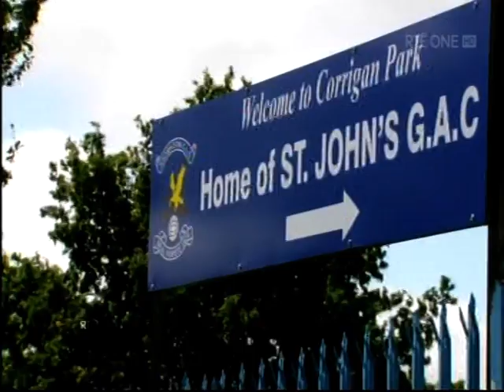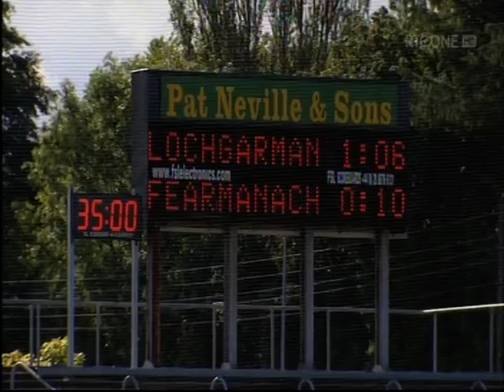2016 Football Qualifers Offaly v LondonAntrim v Limerick, Down v Longford , Fermanagh v Wexford